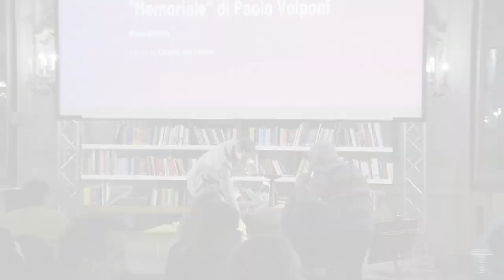Andare a fuoco. Un racconto personale su "Memoriale" di Paolo Volponi | Mario Desiati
13 novembre 2022

Circolo dei Lettori

Albino Saluggia rimane, a ses­sant'anni dalla creazione di Paolo Volponi nel suo esordio "Memoria­le", un personaggio letterario che fa discutere. L'.autore si ispirò alla vera lettera di un operaio che si la­mentava di essere perseguitato dai medici. Il protagonista non riesce a fronteggiare l'alienazione del lavo­ro, la repressione della sua educa­zione e la fragilità emotiva. L'autore di "Spatriati" (Einaudi) racconta il dissidio descritto dal grande scrit­tore anconetano.